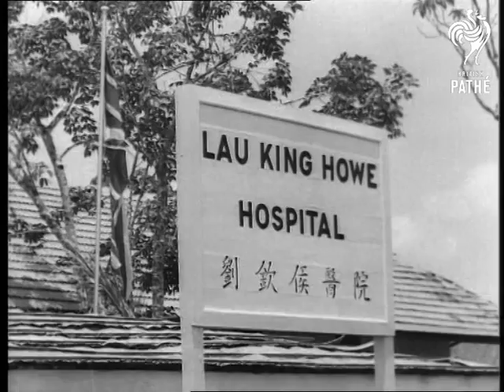Duchess In Sarawak Aka Duchess Of Kent In Sarawak (1952)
Sarawak, Borneo.

LV. Prince Edward, Duke of Kent and Princess Marina, Duchess of Kent, accompanied by the Governor of Sarawak Sir Anthony Abell, being presented to the Bishop of Borneo, Right Reverend Nigel Cornwall. LV. Crowd looking on. SV. Duke and Duchess shaking hands with official. SV. Sarawakians looking on. SV. Towards, Duchess inspecting Guard of Honour of Sarawak Constabulary. SV. Boy Scouts lined up in grounds of Batu Lintang Teachers Training College at Kuching. CU. Sarawak scout. LV.SCU. Duchess inspecting Girl Guides. SV. Scouts looking on. SV. Duchess inspecting Scouts. MV. Duchess inspecting - she stops to speak to Salvation Army worker. SCU. Duchess speaking to Salvation Army woman. LV. Bishop of Borneo and congregation at foundation stone ceremony at Sarawak Cathedral. SV. Bishop. SV.LV. Duchess of Kent. LV.SV. Duchess putting cement under stone. MV. Sarawaks looking on. SV. Duchess tapping stone with hammer. SV. Dayaks in native costume, lining road at Sibu. SV. Two Dayaks. LV. Duchess walking down line of Dayaks. CU. Dayak. SV. Lau King Howe hospital notice. GV. Howe hospital. SV. Duchess receiving scissors from Dayak boy, also present Malay and Chinese boys. Duchess takes scissors and cuts tapes. SCU. Duchess posing with three boys. GV. Local inhabitants presenting presents to Duchess in garden of residency. SV.SCU. Duchess admiring vase. SV. Sarawaks looking on. SV. Duchess trying on small coolie's hat. SV. Sarawaks looking on. SV. Duchess posing with locals, wearing coolie's hat. Pan down to feathered Dayak. LV. Duchess posing with group.

(Dupe.Neg.)
 FILM ID:38.29